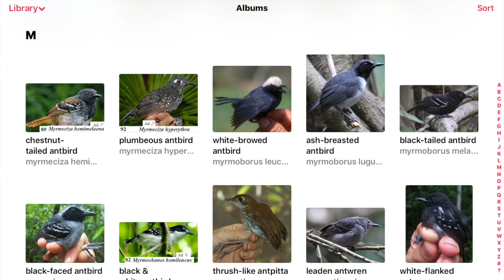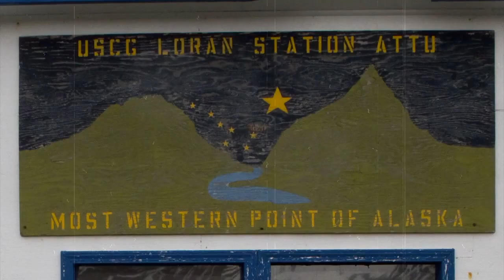Birdparty - Guran Guran (Gunnar Engblom sings his Birding epos)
Birding with Gunnar:
Peru Birding Tours at Kolibriexpeditions.com - More Birds!
Bucket List Birding around the world: 7WondersBirding.com

The song is released on all digital media channels including Spotify, Apple Music, Amazon, and Google.
Please share with your birding friends.

Birdparty was recorded in 2016 with Gunnar Elvin on all instruments and Gunnar Engblom on vocals. Cesar Callirgos produced. The song is a translation of Guran Guran's Swedish 1987 single "Meståg".

Birdcalls at intro and outro:
Loon - Lance Benner
American Three-toed Woodpecker and Northern Mockingbird: Andrew Spencer.

Common Loon - John Fredeen. From Alberta, Lake Lacombe.
Three-toed Woodpecker - Travis Saunders
Three-toed Woodpecker  - Van Remsen
Marvelous Spatuletail (Pomacochas, Peru)- Dustin Chen
Cordillera Azul Antbird (Plataforma, Peru) - Andrew Spencer
Live concert with Guran Guran in 2017.
Live Footage from Karaoke at Biggest Week 2016. Camera: Domenic Mitchell.
Cuba Birding - Garry Donaldson
Biggest Week Birding Karaoke 2016
"We need a field guide to birders" - Jody Enck
Young Birders Event 2013 Cornell Lab
Steller’s Eagle, Large-billed Crow and Slaty-backed Gull Rausu, Hokkaido. -
Gray-headed Woodpecker, Snow Bunting - Tiina Prittinen
Bullfinch, Brambling - David Radnell
Winter Birds Feeding Frenzy (Cats LOVE It!). Creatorwise
The Travelling Bird Feeder 2 MovieSquirrel
Winter feeding East Tennessee. Outside.
Blizzard time-lapse  - James Grimaldi
Live Birdparty at Plataforma, Peru: Steve Huggins and Jim George
Snowshoeing MonkeySee
CapeCast: Video of the rare ivory gull! Ivory Gull twitch Plymouth, MA, Jan 2009.
Ivory Gull, Ny London, Svalbard. Bryn Perry
Red-crowned Crane Hokkaido
Whooping Swan Hokkaido
Steller’s Eagle - Ray Ham.
WarblerFallout  TavoValero.
Google Earth animation: Colin Shimrock
Marvelous Spatuletail, Long-whiskered Owlet, Scarlet-banded Barbet (North Peru) - Dubi Shapiro
Mustached Flowerpiercer (Satipo Rd, Peru) Diego Calderon
Birds & More: Alaska & Attu, 2000  Rigdon Currie
Attu and Aleutians - Zugunruhe Birding
Three-wattled Bellbird (Costa Rica) - Alex Vargas
Wire-crested Thorntail (North Peru) - Foto: @grallariatours Miquel_Bonet via Eugeni Capella Roca
Lady Amherst's Pheasant (China) - Alex Vargas
Shining Sunbeam (Manu Road) - Trevor Hardaker
Inca Tern (Lima, Peru) - Kevin Bartlett
White-faced Heron, Australia - Susan Pepper
Ruddy Turnstone and Gray Plover (Sri Lanka) - Keren Sadanandan
Pale-billed Antpitta (Pomacochas, Peru) - Carlos Altamirano
Reeves's Pheasant (China) - Alex Vargas
Collared Bush-Robin (Taiwan) - Alex Vargas
Red-tailed Laughingthrush (China) - Alex Vargas.
Hoatzin (Peru) - Trevor Hardaker
Blue-headed Macaw (Puerto Maldonado, Peru) - Trevor Hardaker
Many-colored Rush-Tyrant (Lima, Peru) - Kevin Bartlett
Galapagos Flycatcher (Galapagos, Ecuador) - Deborah Jean Cohen
Brown Noddy (Galapagos, Ecuador) - Deborah Jean Cohen.
Bewick’s Wren (USA) - Lea Schellhaus
Greater Roadrunner (USA) - Alex Vargas
Blackburnian Warbler (Florida, USA) - Mark Hedden.
Kirtland’s Warbler (Magee Marsh, OH, USA) - Mike Watson
Blue Jay (USA) - Sharon Weintraub
Purple Honeycreeper (Peru) - Jonathan Barnett
Chestnut-crowned Antpitta (Ecuador) - Jonathan Barnett
Golden-crowned Sapphire (Peru)  - Jonathan Barnett
Kagu (New Caledonia) - Kirk Zufelt
Great Inca-Finch (Lima, Peru) & Round-tailed Manakin (Peru)  - Dubi Shapiro
Agami Heron, (Pantanal, Brazil) - Dee Hamilton
Yellow-scarfed Tanager (Peru) - Dubi Shapiro
Northern Gannet (USA) Lori Peacock
Northern Cardinal (Ohio, USA) Glenn Apseloff
Ibisbill (India) - Ganesh Jayaraman
Lulu’s Tody-Tyrant (Abra Patricia, North Peru) Carlos Altamirano
Palawan Peacock-Pheasant (Philippines) - Alex Vargas
Wilson’s Bird-of-Paradise (New Guinea, Indonesia) - Dustin Chen
Shoebill (Uganda) - Trevor Hardaker
Andean Cock-of-the Rock (Manu Road, Peru) - Carlos Altamirano
Gray Peacock-Pheasant (Thailand)  - Alex Vargas
King Bird-of-Paradise (New Guinea, Indonesia) - Dustin Chen
White-bellied Cinclodes (Lima, Peru) - Juan Julca
Red-legged Seriema (Pantanal, Brazil) - Carlos Altamirano
Stripe-headed Antpitta (Lima, Peru) - Juan Julca
Steller’s Eagle (Hokkaido, Japan) - Gunnar Engblom
Rufous-crested Coquette (Waqanki, North Peru) - Carlos Altamirano
Whooping Swan (Hokkaido, Japan) - Gunnar Engblom
Many-banded Aracari (Ecuador) - Alex Vargas
A Master of Song: Northern Mockingbird Cornell Lab of Ornithology.